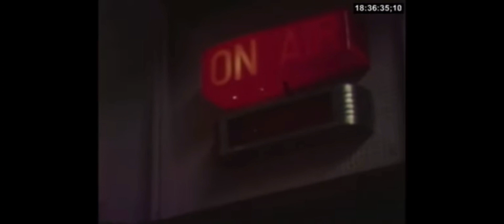ABS-CBN - The Baby O'Brien Show & Stop, Look, Listen! (1969, credit: @stupstickman, @ABCNews )